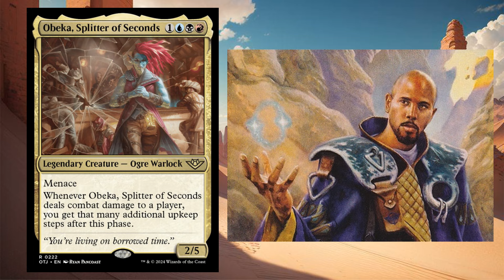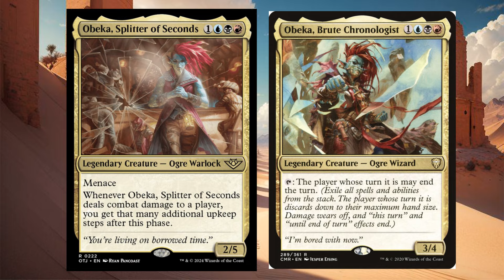Magic the Gathering - Let's Talk Legendary - Obeka, Splitter of Seconds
Obeka, Splitter of Seconds.

IMAGE SOURCE April. 18th 2024.